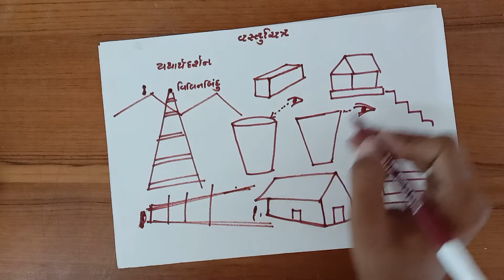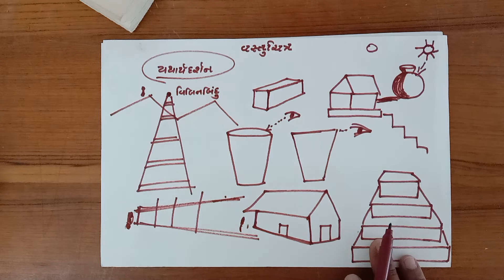ધોરણ.7 ડ્રોઈંગ યથાર્થદર્શનની સમજ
Harshraj sir, swanirbhar primary school Dahod